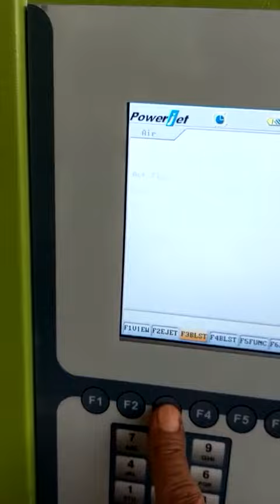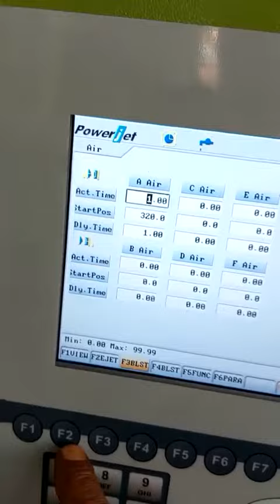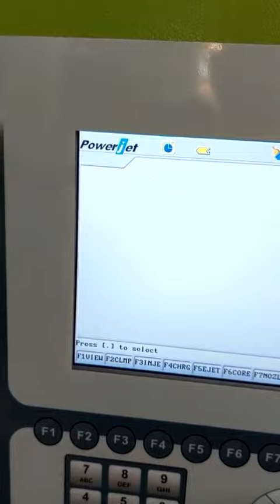Cap mold closures caps bottle cap mold plastic mold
KII SERIES
HIGH PRECISION INJECTION MOLDING MACHINE
Powerjet New Series Hydraulic Injection Molding Machine With Faster Injection And Plasticizing Speed, More Stable And Higher Efficiency.

Clamping Force – 900~10000(KN)
Driving System – Hydraulic
Motor Type – Servo
Applications – Food And Beverage Packaging, Necessities Products, Home Appliances, Electrical Components, Automotive Parts

CLAMPING SYSTEM(Center-Press Toggle)

-Improve Stability In Molding
-Reduce Platen Damage
-Higher Speed And Stable Platen Movement
Center-press toggle system designed to apply equal force on mold during clamping and preventing platen’s damage.
New design of the clamping structure, ensures the rigid mold platen enhancement increasing more than 20%.
Anti-tilt side design of the foot ensures the opening and closing of smooth high-speed.
European ejector design, enhances the adaptability of the mold.

INJECTION SYSTEM

-High Precision
-More Stable
-Good Plasticization
High rigidity integral linear guide low friction, improve the accuracy of injection.
Long life-time double carriage movement cylinders.

HYDRAULIC SYSTEM

New servo system applications ensures machine power to increase more than 10%.
Reasonable and orderly piping layout, significantly reducing loss in oil channel.
Oil circuit consists of standard components, improving the reliability of hydraulic system.

CONTROL SYSTEM

More reasonable electric circuit layout, improving anti-interference ability and stability.
Central (network) management system interface, easy for production management.
More powerful software, friendly to extension.
Optimized control system, energy saving and high response.